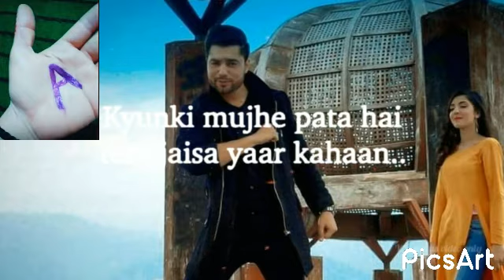new short video of a picture by Rj Bilal Jan # joint editing Bilal Jan singer # joint editing 😍😍😍